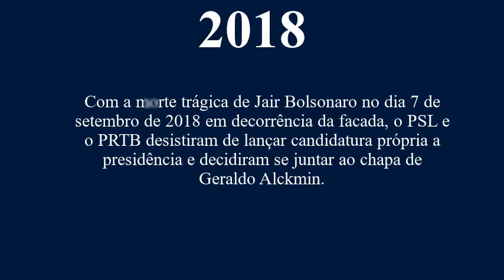Suposição das eleições presidenciais Brasileiras, se Bolsonaro tivesse morrido em 2018